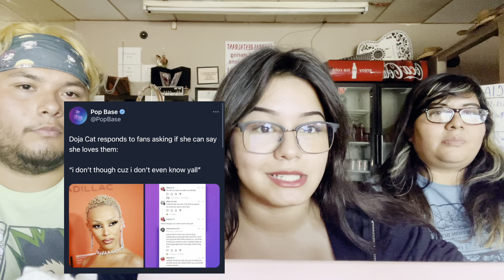Reading your confessions!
Hello Little Moomers! 🐄

favor of faird